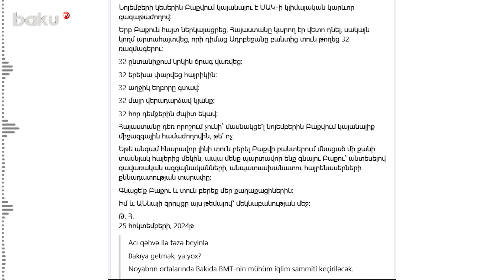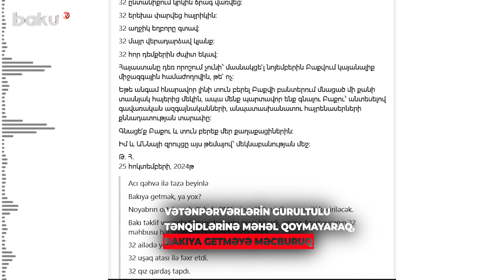Bakıda mütləq bunu edin! - Erməni jurnalistdən Paşinyana qalmaqallı çağırış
“Gedin Bakıya, vətəndaşlarımızı evə gətirin”.
Bunu erməni jurnalist Tatul Akopyan öz “Facebook” səhifəsində yazıb.
O, Ermənistanın Bakıda keçiriləcək COP29-da iştirakına toxunaraq, bunun olduqca vacib olduğunu bildirib:
“Bakıya getmək, ya getməmək? Noyabrın ortalarında Bakıda BMT-nin mühüm iqlim sammiti keçiriləcək. Bakı təklif təqdim edəndə Ermənistan buna veto qoya bilərdi, lakin o razılaşdı və bunun müqabilində Azərbaycan 32 hərbi əsiri azad etdi. 32 ailədə yenidən çıraq yandırılıb, 32 uşaq ataları ilə fəxr edir, 32 qız qardaşını tapıb, 32 ana həyata qayıdıb, 32 atanın üzündə təbəssüm yarandı”.
Erməni jurnalist hesab edir ki, Ermənistan ekoloji problemləri bir kənara qoyub, BMT-nin nüfuzlu tədbirlərindən biri olan COP29-dan siyasi məqsədləri üçün istifadə etməlidir:
“Ermənistan isə Bakıda keçiriləcək beynəlxalq konfransda iştirak edib-etməmək barədə hələ qərar verməyib. Bakı həbsxanalarında qalan onlarla ermənidən birini Vətənə qaytarmaq mümkün olsa belə, əyalət millətçilərinin, məsuliyyətsiz vətənpərvərlərin gurultulu tənqidlərinə məhəl qoymayaraq, Bakıya getməyə məcburuq. Gedin Bakıya, vətəndaşlarımızı evə gətirin”.
Qeyd edək ki, Bakı dəfələrlə bəyan edib ki, Azərbaycanda erməni əsirlər yoxdur. Həbsxanada saxlanılan bir neçə separatçı isə əsir deyil, cinayətkardır və onlar tezliklə məhkəmə qarşısına çıxarılacaqlar.